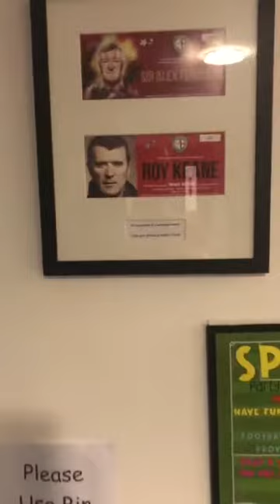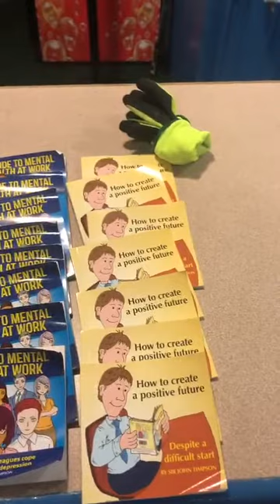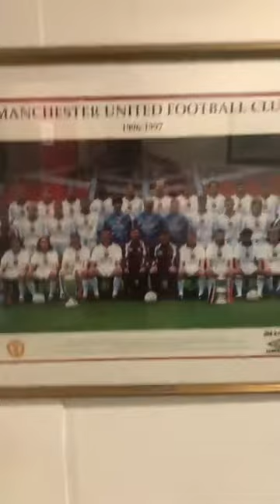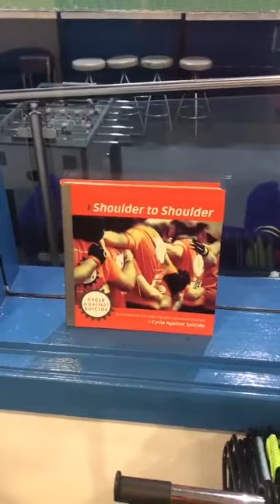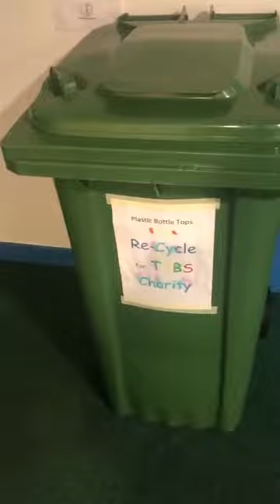Pat McGibbon Video Blog Part 3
Pat McGibbon a former professional footballer for Manchester United, Wigan and Northern Ireland speaking about his work with his charity and football coaching centre, Train To Be Smart, which promotes mental health through sport.

Pat McGibbon set it up in memory of his brother Philip and it now supports more than 200 people living in deprived areas in Northern Ireland.

It has been such a success that, in 2018, Pat received the Points of Light award, a prestigious award for his work aimed at increasing mental health resilience in youngsters.